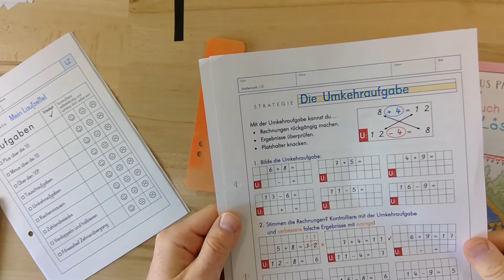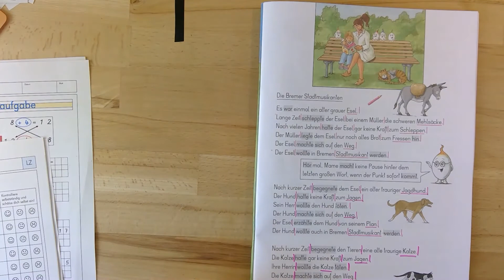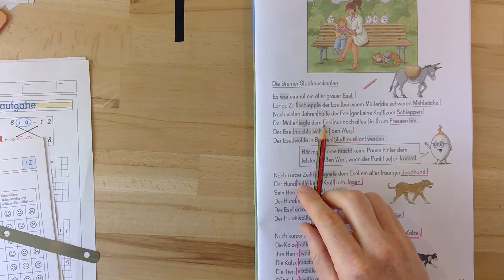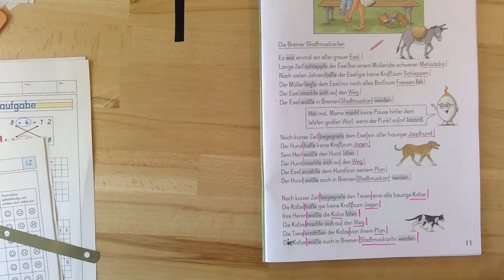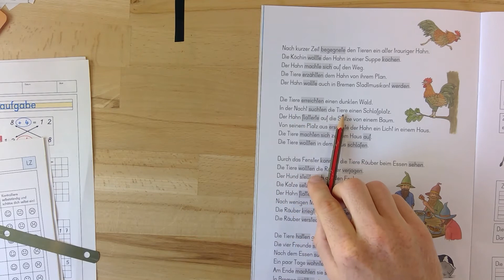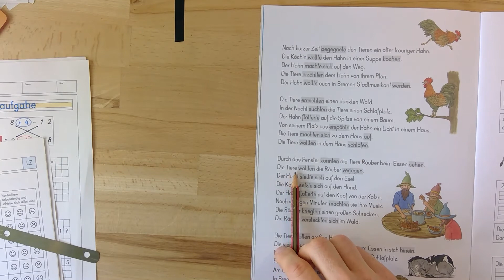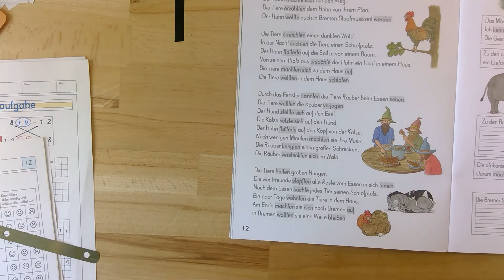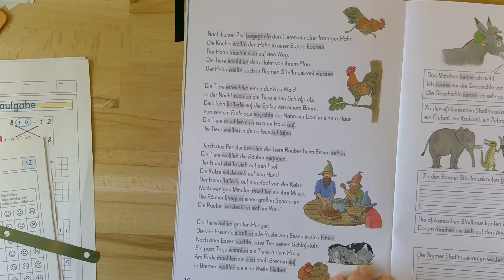AH 2 1, S 11+12 Die Bremer Stadtmusikanten